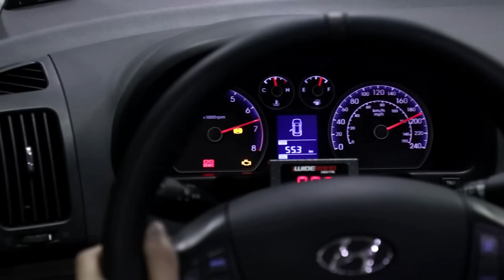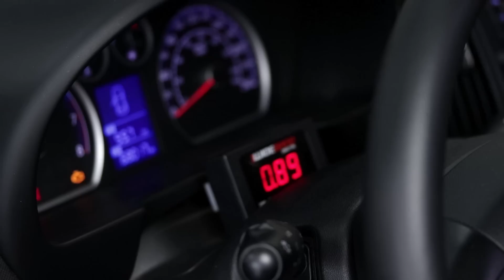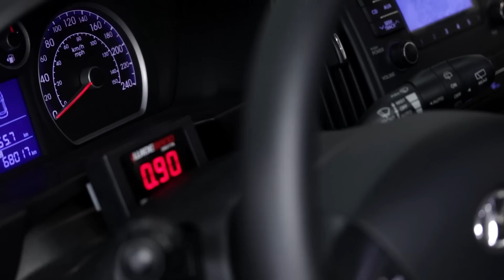Hyundai i30 forjado, bem turbinadinho, no Ranking Preparados FULLPOWER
Difícil pegar um coreano turbo e bem disposto para passar no nosso Ranking Preparados, feito em parceria com a Hard Garage (SP). Mas nós achamos e ele não decepciona! Se liga só no @turbineimeucoreano e saiba mais sobre esse tração dianteira com freios grandes, suspensão feita, rodas BBS originais, bancos de Mercedes-Benz e muito mais.

Siga a Hard Garage (SP)

Quer fazer seu carro forte na Hard Performance?